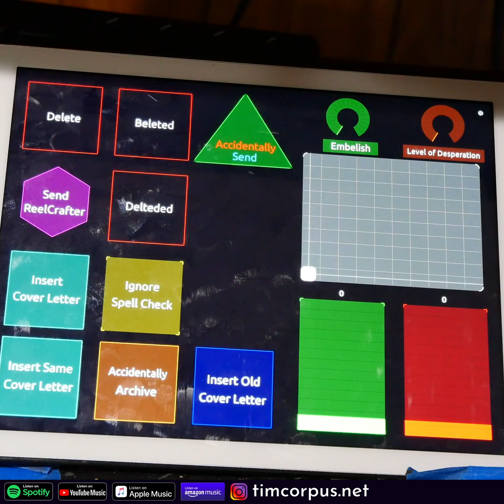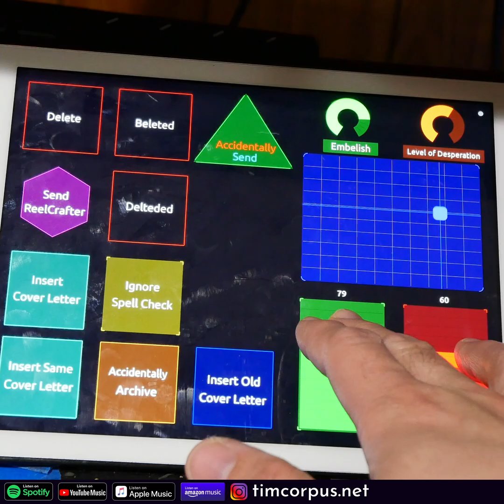Composing Emails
Composing emails can be a tough career. I find that technology can make it easier.

😝Happy April my Friends! 😝

*Additional videos have more about creating templates, specific uses, and tips & trips in Touch OSC, so be sure to check those out as well.*
✦ Setting up TouchOSC
✦ Buttons, Faders, & Radio Buttons
✦ Connecting Ableton & Digital Performer
✦ Changing Labels with Scripted Buttons
✦ Connecting Cubase & Controlling an EQ
✦ Sending & Receiving OSC Messages in Reaper
✦ TouchOSC Bridge, Protokol, and Editor Log
✦ Sending Keystrokes with TouchOSC
✦ Connecting PreSonus Studio One & Using Toggles
✦ Tips & Tricks for Building Your Template Part 1
✦ Tips & Tricks for Building Your Template Part 2
✦ Using TouchOSC with Make Music Finale
✦ Creating a Template for Reaper Plugins
✦ Making a MIDI Template for Reaper
✦ Adding a Dropdown Menu
✦ Pairing TouchOSC with GarageBand
✦ Pairing TouchOSC with LogicPro
✦ Updates in MkII since release
✦ Using Hidden Objects in your Template
✦ Using TouchOSC to control Zoom (Part 1)
✦ Using TouchOSC to control Zoom (Part 2)
✦ Using TouchOSC to control OBS
✦ Highlighting the Last Object Used
✦ Sending & Receiving OSC Messages with Ableton
✦ Connecting TouchOSC with Unity using UniOSC
✦ Sending Transport Information from Ableton Live
✦ Creating Pop-Up Messages for TouchOSC
✦ Reading Locators from Ableton
✦ NEW TouchOSC Volume Meter
✦ Using TouchOSC to Control Keyswitches
✦ Creating a NEW template for CineStrings Core 2.0
✦ TouchOSC 101 - Back to Basics
✦ Sending Ableton Selected Scenes to TouchOSC
✦ Fixing MIDI Errors
✦ Connecting TouchOSC with FL Studio
✦ TouchOSC Tips & Tricks 2!
✦ Using TouchOSC with Dorico
✦ Connecting Multiple Computers to TouchOSC
✦ 2024 Q1-Updates

TouchOSC is a MIDI control surface for your old iPad, tablet, or phone to work with your DAW and other software. We are using the latest version of TouchOSC, Mk2. Hexler came out with the 2nd version (Mk 2) of TouchOSC in the summer of 2021.